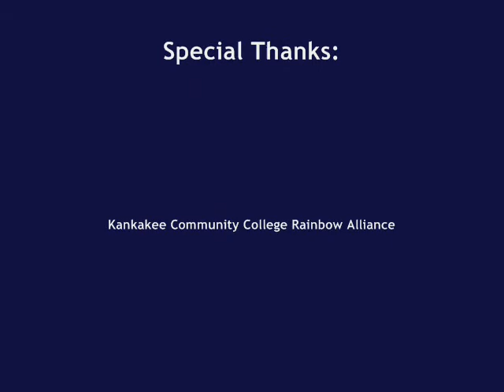Greg R. Baird: Coming Out Day Lecture at Kankakee Community College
Rainbow Alliance at Kankakee Community College in Kankakee, IL hosted Greg R. Baird, National Lecturer and Advocate on LGBT issues, bullying and hate crimes to colleges and universities on October 11, 2011. (National Coming Out Day)  This was KCC Rainbow Alliance's first event and a huge success.

Check out a few highlights and student comments from this great community event!